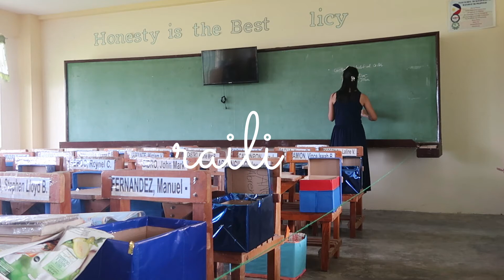Cleaning and organizing classroom, my friend visits me, driving school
GCASH Sarah Joy R. 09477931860, PAYMAYA 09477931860,
      or BDO ACCOUNT Sarah Joy A. Reyes 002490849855

This is a daily VLOG of a housewife who lives in the Philippines.
I don’t have any special skills. My life is ordinary.

Please turn on the cc settings for the subtitle.